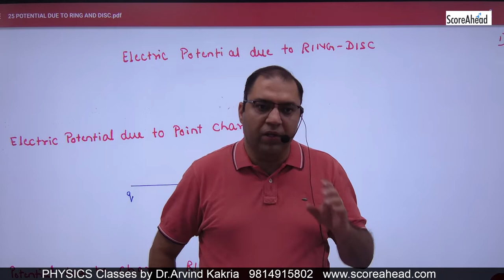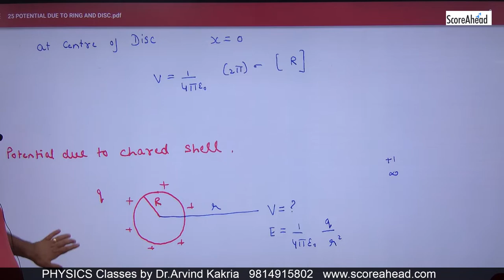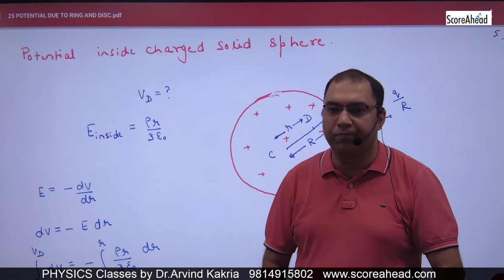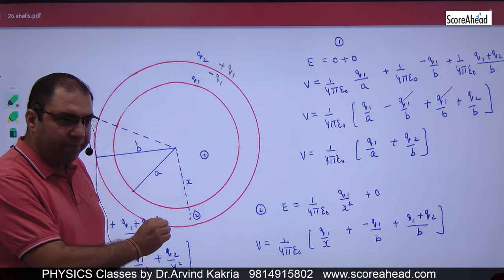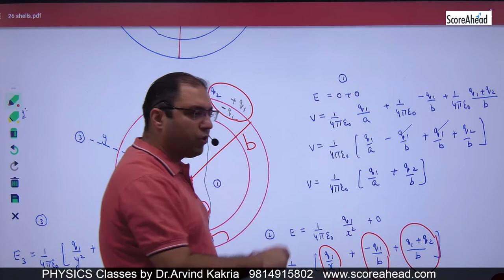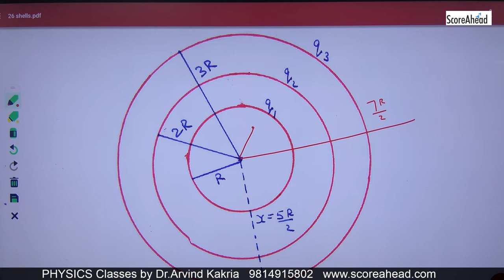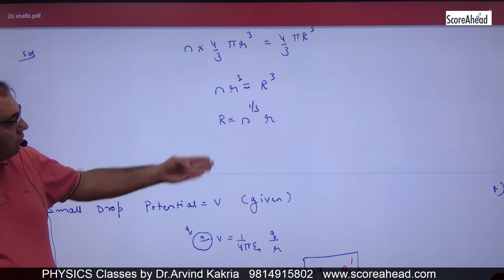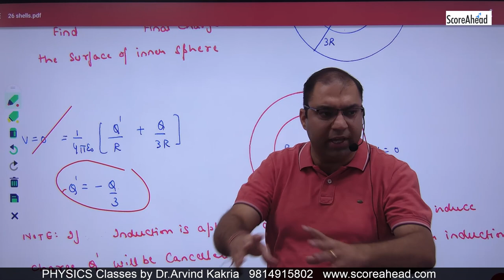20 Shell Problem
Shell Problem